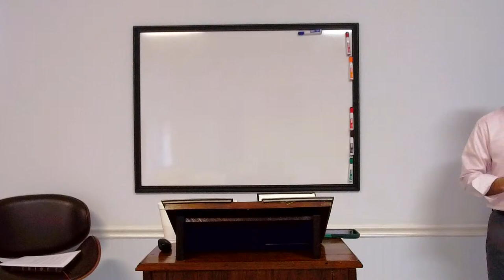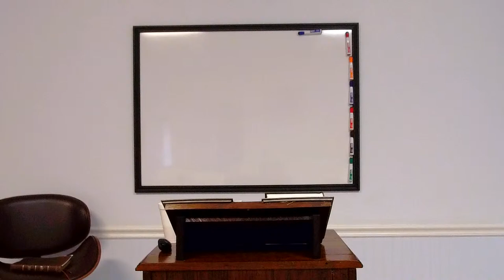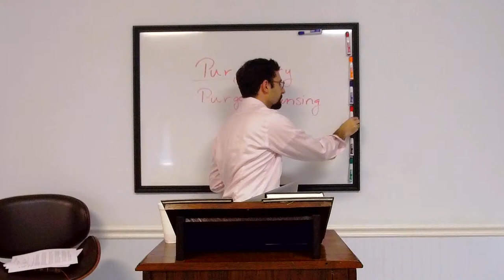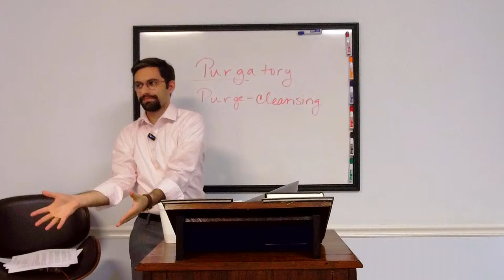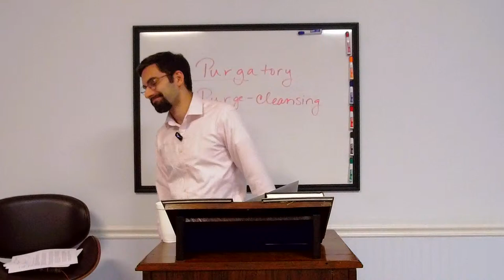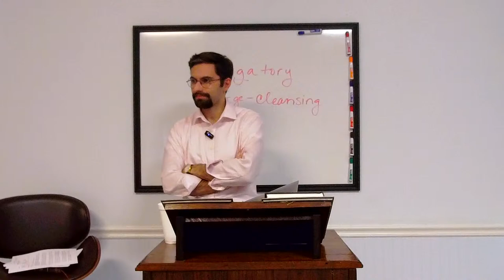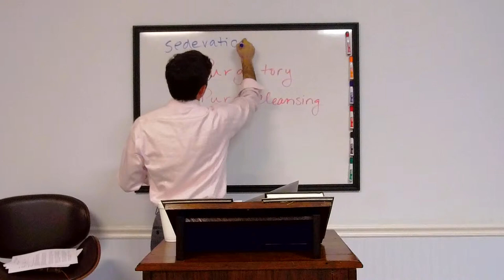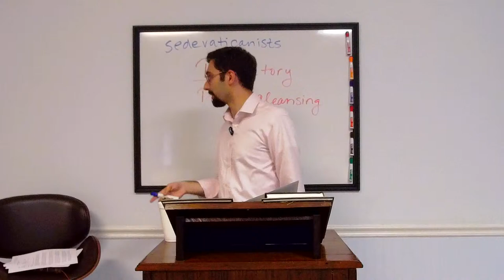Stories of Faith - Roman Catholicism - Week 1